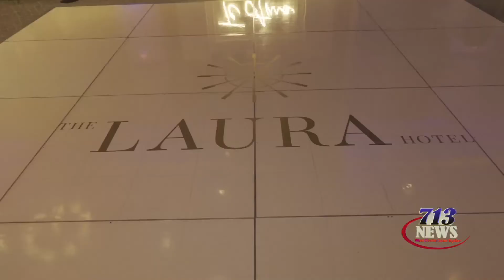The Laura Hotel Opens in Houston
The Laura Hotel opens in Downtown H-Town.  The hotel's name is a tribute to the history of Houston.   The hotel is described as modern, eclectic and chic.